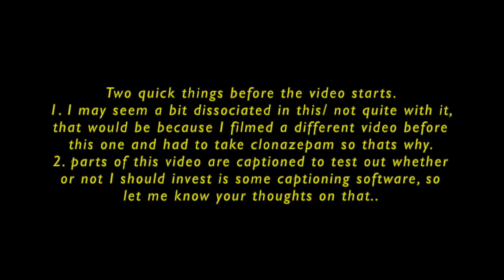Trying to explain the diagnosis process of BPD [cc]